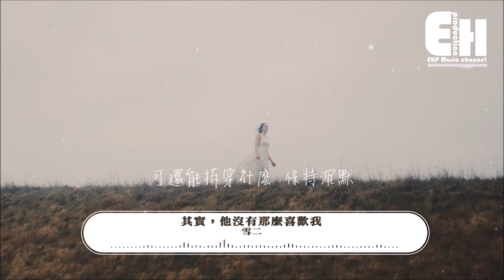雪二 - 其實，他沒有那麼喜歡我『他規劃的未來好多，可是他從來不去做。』【動態歌詞Lyrics】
❖微信公眾號：ehpmusicchannel
❖歌詞在下面❖

演唱：雪二
作詞：雪二
作曲：雪二
編曲：何運權

也明白沒有結果
卻還對他給的施捨捨不得
他不會在意
我失措的是哪刻

我越來越不像我
也明白愛錯了就該受著
是自找心明了偏不想放掉

他沒有愛過我他都是在騙我
其實他沒有那麼喜歡我
他規劃的未來好多
可是他從來不去做
他總是在閃躲他也怕傷害我
他明白他沒那麼喜歡我
他說的謊我都懂得
可不願拆穿什麼保持沉默

就當作沒有愛過
就別對他給的施捨捨不得
就不會在意我是錯的真太多

他說的謊有那麼多
可還能拆穿什麼保持沉默

他說了那麼多他演了些什麼
他有天會不會記得

❖Original Photo by Elia Pellegrini